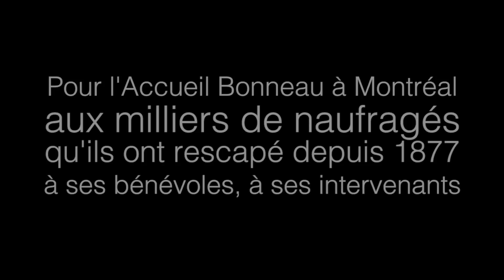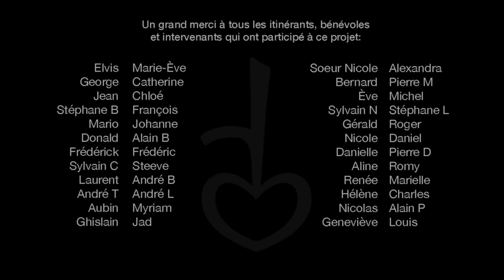Moran - Merveilleux (vidéoclip officiel)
En hommage à L’Accueil Bonneau basé à Montréal, à ses bénévoles, ses intervenants et aux milliers de sans-abris qu’ils ont rescapé depuis 1877.

Un grand merci à tous les itinérants, bénévoles et intervenants qui ont participé à ce projet :

Une production Ad Litteram avec le soutien de Musicaction... et la précieuse collaboration du personnel de L'Accueil Bonneau.

CHANSON : Merveilleux
ALBUM : Le silence des chiens
ÉDITIONS : Ad Litteram
MAISON DE DISQUES : Ad Litteram
Scénario, réalisation, montage, direction de la photographie et étalonnage : Jeff Moran et Tiphaine Roustang
Producteur: Ad Litteram